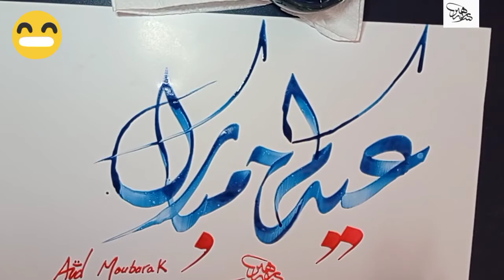عيدكم مبارك وكل عام وانتم بخير